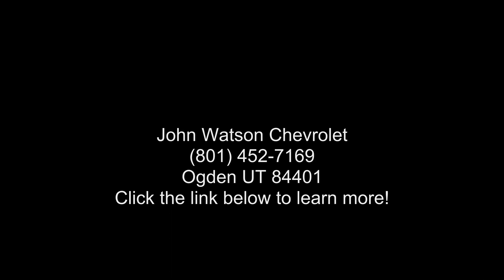2018 Chevrolet Malibu LS - John Watson Chevrolet - Ogden,...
Certified 2018 Chevrolet Malibu LS, silver ice metallic exterior, jet black premium cloth seat trim interior, 4, 1.5l, 6-speed a/t, fwd, 36,020 miles, Stock #0987590, VIN: 1G1ZB5ST1JF203153,